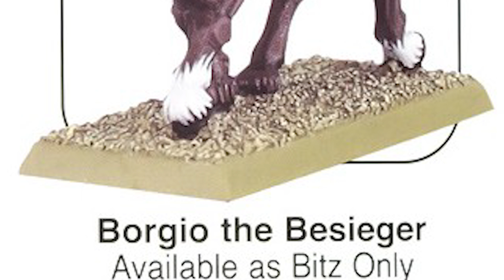Legendary Lords of Tilea: Borgio the Besieger Lore | Total War: Warhammer 2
System Specs:
Motherboard: Asus ROG Strix z390-F
Processor: Intel i9-9900FK
Graphics Card: EVGA GeForce GTX 1080 8GB FTW Gaming ACX
Memory: G.Skills Trident 32GB DDR4-3200 Memory